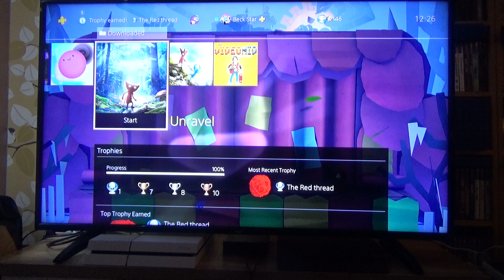Unravel - trophy collection. 100% completed with platinum.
I have now finished Unravel and got all the trophies. I enjoyed this game so decided to go get all the trophies. come take a look at the platinum.